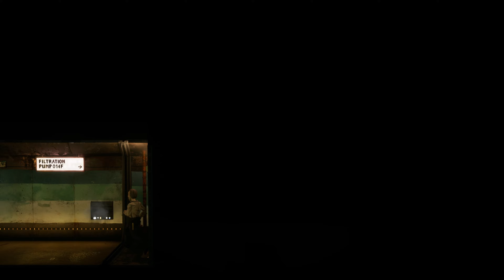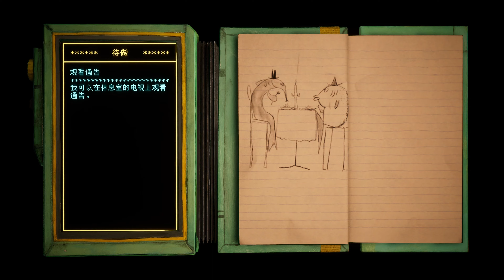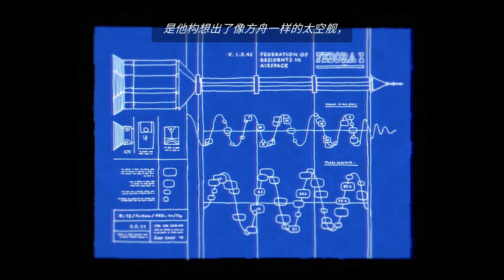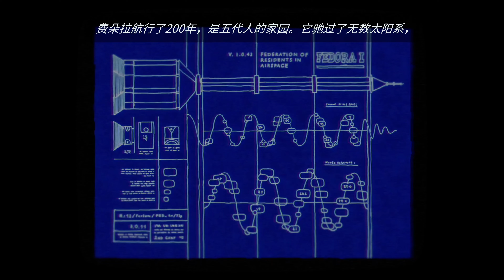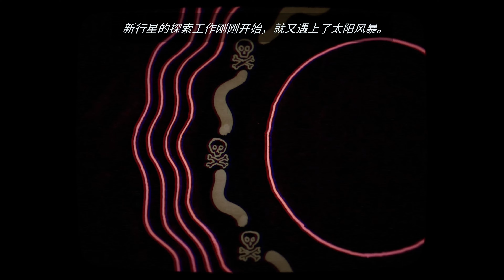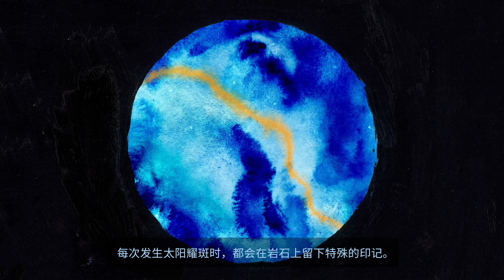.《哈羅德 哈利巴》2_觀看通告,睡覺時間。XBOX Harold Halibut [簡中]◆糖吵栗子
‎■類型: 冒險,劇情豐富,電影感,第三人稱視角,探索.